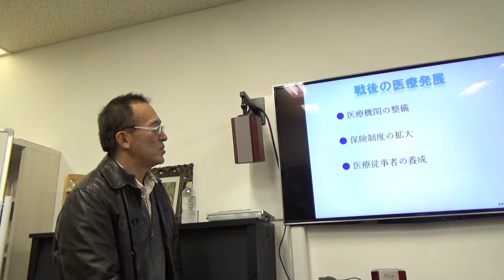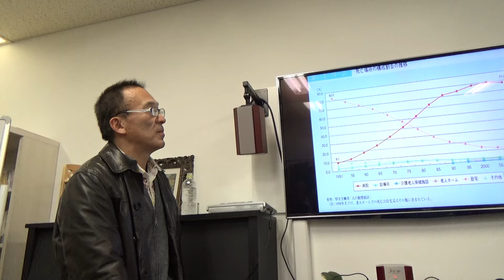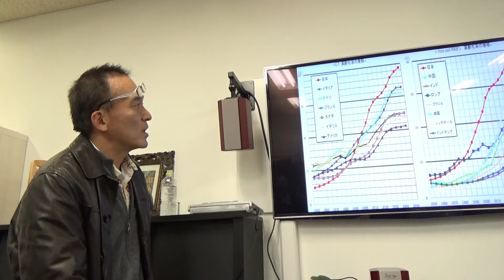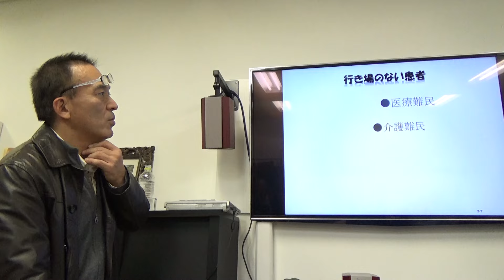日本の医療の未来は？「明日死ぬとしたら・・・伝えずにはいられないこと」6・東郷清児遺言講演会20161118